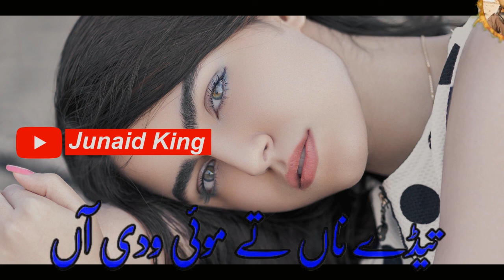Best Saraiki Viral Song Ai Laari Hin Laari Diyan Do Batyan Dhol Pathana | Junaid King